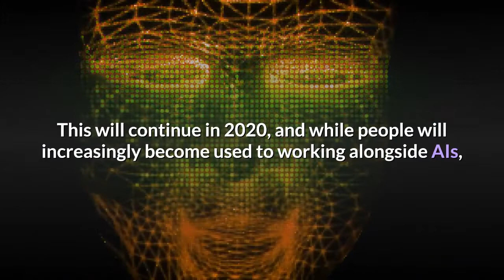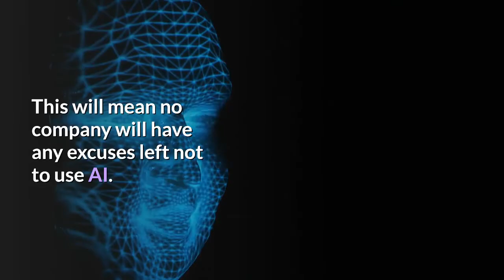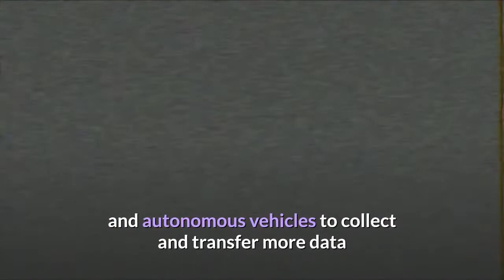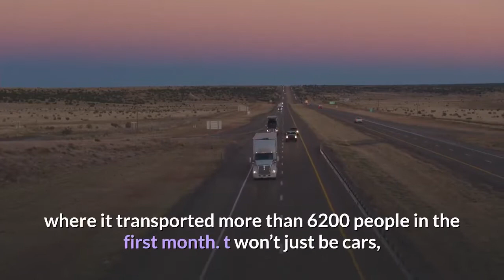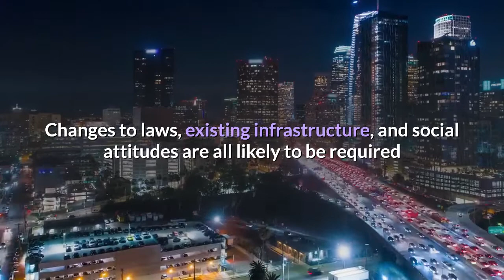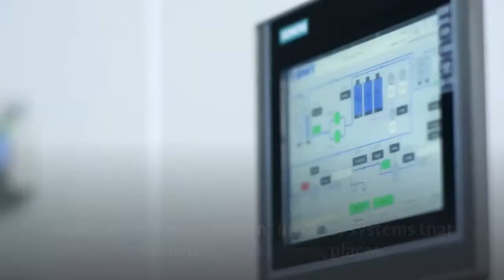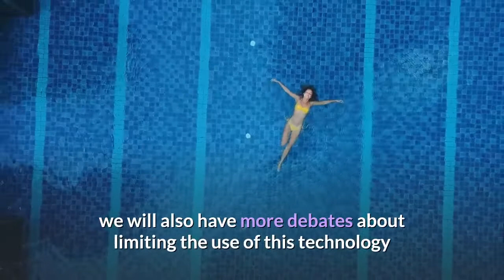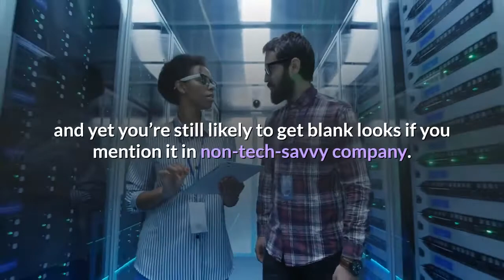The 7 Biggest Technology Trends In 2020